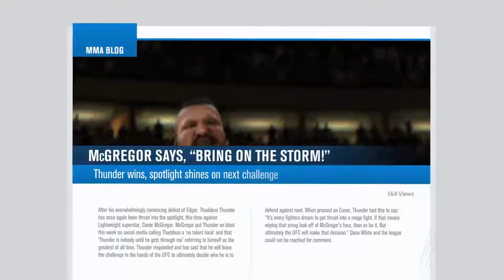EA SPORTS [UFC 3] 커리어 모드 트레일러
2018년 2월 2일 출시예정 (PS4, XBOX ONE)